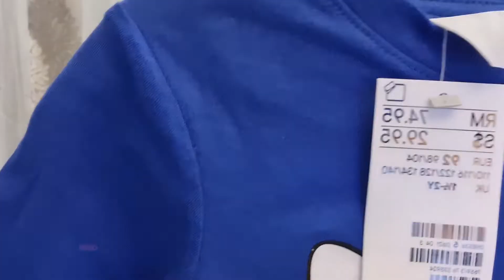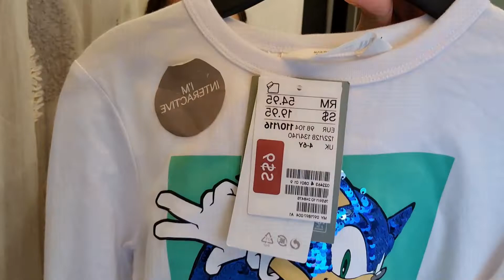H&M KIDS SPRING & SUMMER CLOTHING HAUL 2022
Spring & Summer H&M Kids Clothing HAUL for 5 KIDS!